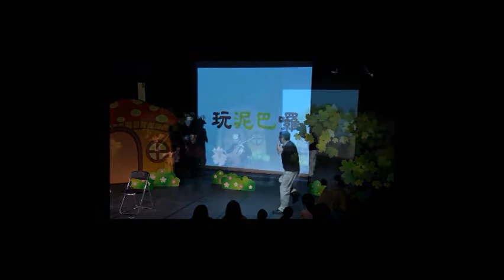《貝多芬與神秘兔》親子音樂劇場─2014衛武營童樂節「黑光寶盒」系列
節目名稱：《貝多芬與神秘兔》親子音樂劇場
演出團隊：南熠樂集與胖叔叔
類　　別：音樂
活動日期：7.19 (六) 14:30、19:30 /  7.20 (日) 14:30
地　　點：281棟
票　　價：250元 / 人
※溫馨提醒：
1. 全長約70分鐘，中場休息10分鐘。
2. 為配合演出團體要求，遲到或中途離席者請配合現場工作人員安排進場，造成不便，敬請見諒。

節目介紹：
樂聖貝多芬  南熠音樂家  在衛武營與神祕兔相遇了...

貝多芬生病了，耳朵逐漸聽不見聲音，他不想繼續作曲，也不想見到朋友，有一天，他遇見了一隻神秘兔，這隻兔子整天跟在他的身邊，怎樣都趕不走，隨著一天一天過去，神秘兔成了貝多芬最好的朋友。但現在，兔子居然離奇的失蹤了？！
2013年，南熠樂集首次嘗試親子音樂會《莫札特說故事》，許多的小朋友在這個節目中，體驗了人生中的第一場音樂會，家長更是反應熱烈，演出後多方邀演不斷。
2014年，南熠樂集邀請插畫家徐佳伶老師，共同編繪全新故事-貝多芬與神秘兔；以音樂家貝多芬的勵志故事為藍本，加上童話元素，讓音樂與故事更緊密的結合。同時也邀請知名說故事爸爸─胖叔叔擔任說書人的角色，帶領小朋友在貝多芬的音樂中，學會勇氣與友情的可貴。
這是一齣全新製作的音樂劇場，透過童話般的情境道具佈置、說書人深入淺出的詮釋方式，以及南熠樂集現場的精湛演出，帶領親子在放鬆的劇場空間裡共享藝術的樂趣。

*適合3歲以上，喜歡聽音樂、想要變得很勇敢的小朋友。

演出團隊介紹：
南熠樂集由林喚玲於2010年成立。以西方古典室內樂為表演基礎，結合戲劇、舞蹈等其他領域跨界演出。目前製作過的節目有針對兒童的親子劇場，針對小學以下學童設計的音樂節目，結合戲劇與經典古典樂，以童話方式呈現，讓小朋友能輕鬆認識重要作曲家與其作品，代表作品有《莫札特說故事》；另外也有主題式音樂會，例如《跟著音樂去旅行》系列音樂會，以國家作為主題，介紹該地的音樂作品；另外也發表全新國人作曲家創作作品，以跨領域合作呈現，代表作品有《羅漢-創作音樂劇場》。成立至今，發表節目已超過10檔，並持續創作，以躍上國際舞台為目標

演出人員：

售票資訊
搶購早鳥優惠 5/12~5/31
1.衛武營之友購票2張 (含) 以上，即享7折優惠。(免費加入衛武營之友)
2.團體購票同場次10張 (含) 以上，即享7折優惠。
3.身心障礙人士及其陪同者 (限一名) 5折優惠。(入場須出示證件)
6/1 正式啟售專屬優惠
1.衛武營之友購票2張 (含) 以上，即享8折優惠。(免費加入衛武營之友)
2.兩廳院之友、誠品會員、夢時代會員購票每筆訂單9折優惠。
3.刷漢神巨蛋聯名卡購票每筆訂單9折優惠。
4.團體購票同場次10張 (含) 以上，即享8折優惠。
5.身心障礙人士及其陪同者 (限一名) 5折。(入場須出示證件)

＊  一人一票，憑票入場。
＊ 凡購買「黑光寶盒」系列節目票券，皆可於演出當日現場憑券兌換神秘小禮，每券限兌換乙份。
＊ 以上優惠須透過兩廳院售票端點或網路售票系統購買，各項優惠不得併用。